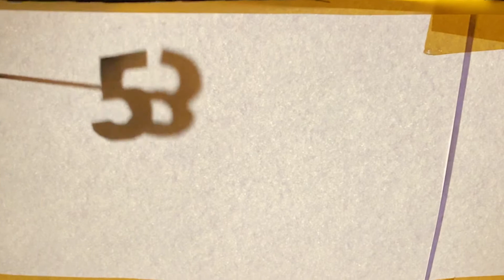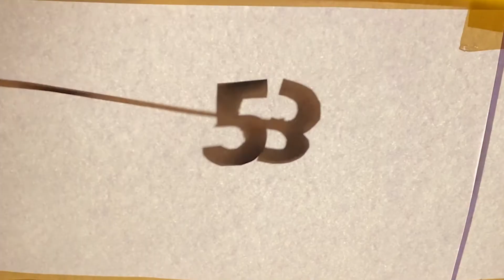The Impossible Journey - STU113356